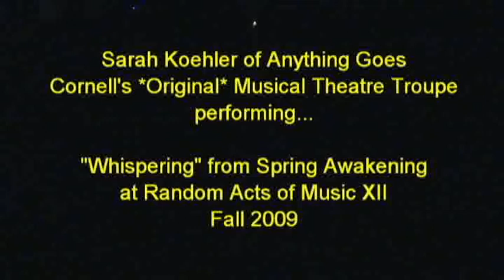"Whispering" performed by Cornell's Sarah Koehler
Sarah Koehler of Cornell's *Original* Musical Theatre Troupe, Anything Goes, performs "Whispering" from Spring Awakening at their Fall 2009 show, Random Acts of Music XII: Ain't It Good?